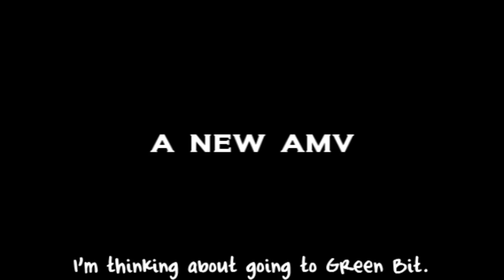[One Piece AMV] The Land Of Dwarfs ~ Green Bit {HD}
[READ DESCRIPTION]

~ Watch in 1080p or at least 720p ~

Hi everybody,
Only costed me two - three hours, so it's nothing serious. Was just bored and thought about editing something new with the latest One Piece episodes, 639 and 640. Loved how Toei made the Dressrosa arc so far and hope they will keep this level! And yeah, I really love Green Bit and it's a pity that we won't see pretty much from it :/
Anyway, hope you enjoy this little boredom video. Was kinda fun to make it even if it's nothing serious ^^
~ Infos ~
Editor: OneBrunou
Anime: One Piece (Dressrosa/Green Bit)
Song: Liquid Cinema - One Day
Program: Sony Vegas 8.0 pro
Anything Else: Enjoy ;P